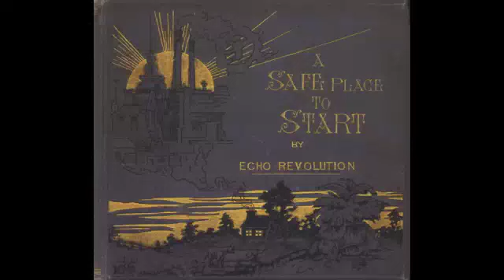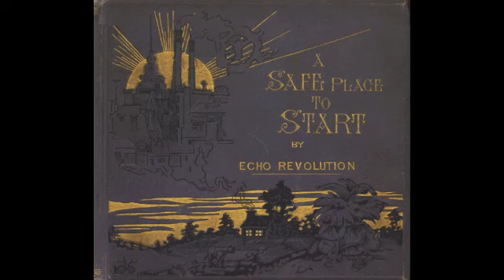Echo Revolution -- Mend Me